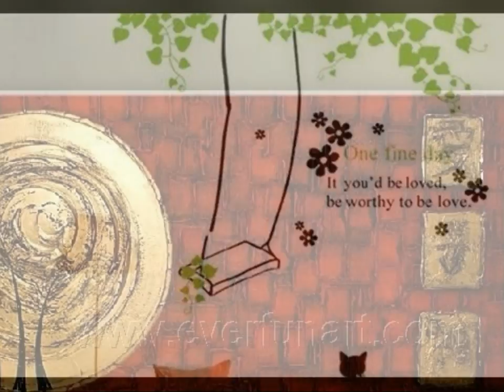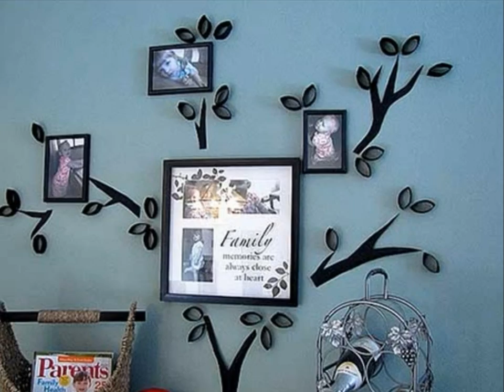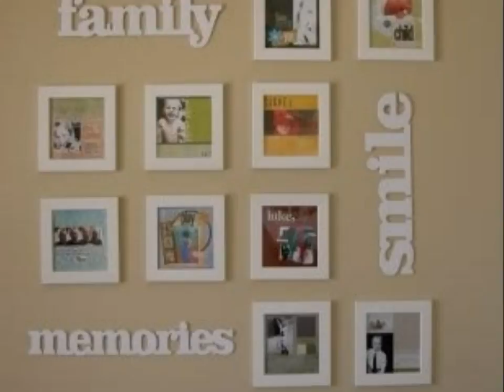Easy Wall decor art ideas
More Inspiring Easy Wall decor art ideas.Tour the most inspiring interiors, browse beautiful Easy Wall decor art ideas and stay up to date on the latest trends in Easy Wall decor art ideas.